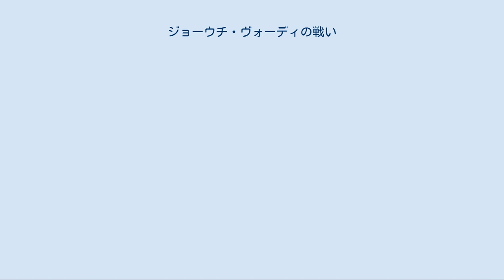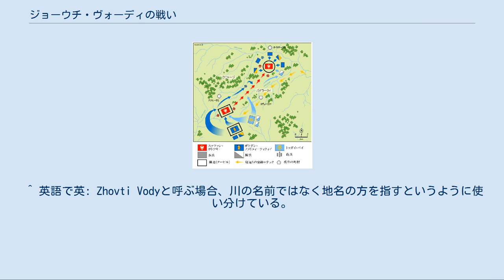ジョーウチ・ヴォーディの戦い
クリミア・ハン国
ボフダン・フメリニツキー
ジョーウチ・ヴォーディの戦い（ウクライナ語: Битва під Жовтими Водами；ポーランド語: Bitwa pod Żółtymi Wodami ）は、1648年4月29日から5月16日にかけて、ウクライナのジョーウチ・ヴォーディ周辺で、ボフダン・フメリニツキー率いるザポロージャ・コサック・クリミア・ハン国同盟軍と、ポーランド・リトアニア共和国政府軍との間に行われた合戦である。
 1648年の始め、ボフダン・フメリニツキーが軍勢を集めて反乱の準備をしていることを知ったポーランド・リトアニア共和国政府は、ミコワイ・ポトツキとマルチン・カリノフスキの率いる在ウクライナ政府軍にフメリニツキーのコサック軍を鎮圧するよう命じた。
しかし、政府軍は寒さのために1648年の春まで進攻できず、その隙にフメリニツキーはウクライナの南方の隣国であったクリミア・ハン国と同盟を結び、クリミア・タタール人からの援軍の約定を取りつけた。
 1648年4月、政府軍の司令官達は貴族の諸部隊の到着を待つためにコールスニ町辺りに本陣を据え、ミコワイ・ポトツキの子息、ステファン・ポトツキが率いる1万人余りの先勢をフメリニツキーの根拠地へ派遣した。
先勢は、4月29日にジョーウチ川（ウクライナ語: Жовті Води - 英: Zhovti river）の辺りでフメリニツキーの8千人のコサックと1千5百人のタタール人の同盟軍と衝突した。
 コサック・タタール同盟軍が優勢であったため、政府軍の先勢は速やかに陣地を要塞化し、そこに籠城して和平交渉を望んだ。
しかし、交渉中に先勢にいた政府側の1千人余りの登録コサックは、同盟軍にいた同胞のコサックへ寝返り、交渉は中断してしまった。
 5月15日の夜、先勢はコサックの軍の包囲を突破して脱出しようと試みたが、翌日にクニャージ・バイラークィという谷でコサック・タタール同盟軍に包囲され、コサックの鉄砲隊と砲兵隊の射撃によって壊滅した。
 戦いの最中に政府軍の大将ステファン・ポトツキは討ち死にした。
捕虜となったウクライナ系の政府側の軍人はフメリニツキーに登用されたが、その他の捕虜はタタール人の獲物となり、奴隷としてクリミア・ハン国へ送られた。
 フメリニツキーの乱における初めての戦いでもあり、合戦は同盟軍の勝利に終わり、反乱の拡大を齎した。
 ^ 英語で英: Zhovti Vodyと呼ぶ場合、川の名前ではなく地名の方を指すというように使い分けている。